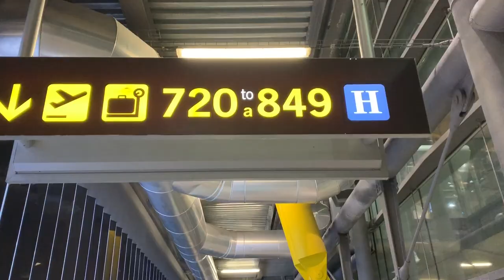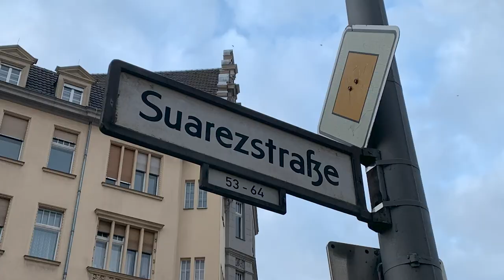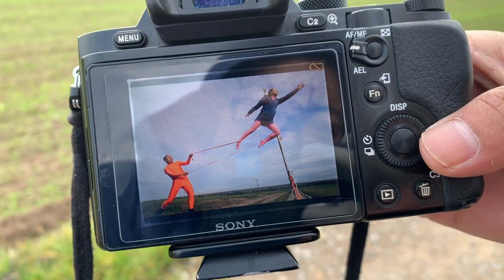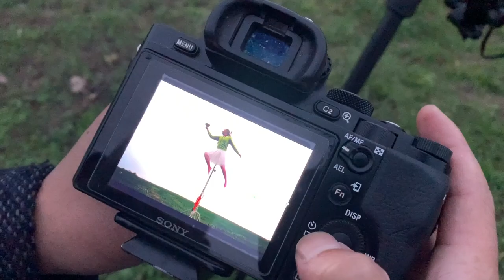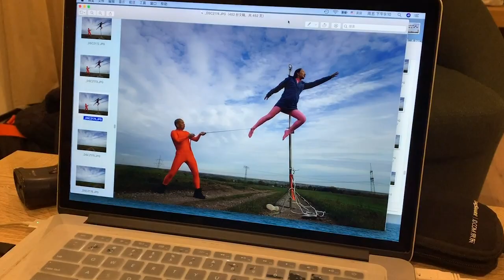New Art Museum Project in Berlin 🇩🇪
Yesterday I flew to Berlin from Madrid to meet my artist friend Li Wei. Today I flew again in near a small village called Bergsdorf near Zehdenick, over an art museum. I don't make vlogs that often, so I try my best to recall what happened in a day - traveling, antique market shopping, meeting artist friends and getting to know a new museum project.

Looking for art jobs? A shoutout for those of you who wish to work in an art institution on behalf of my Chinese friend! We are hiring!